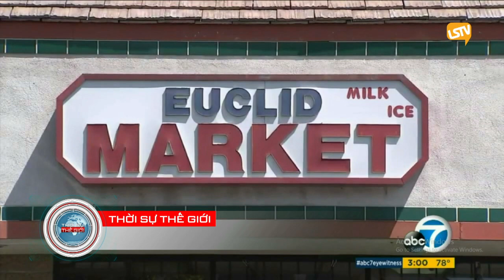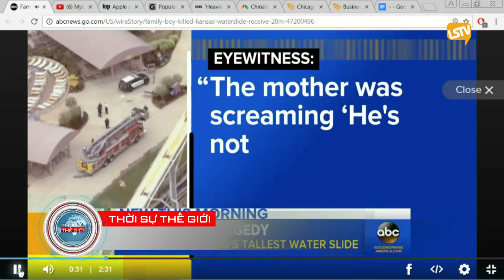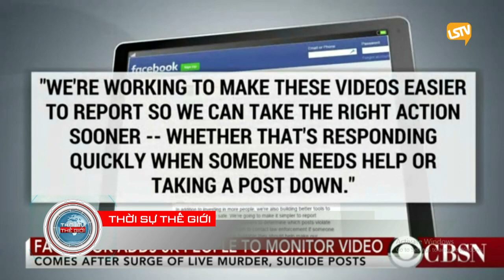THOI SU THE GIOI 2017 05 04 Part 3